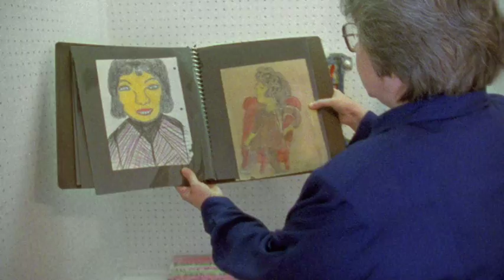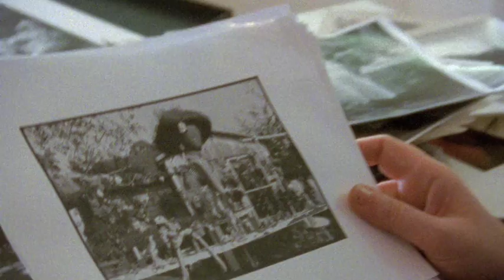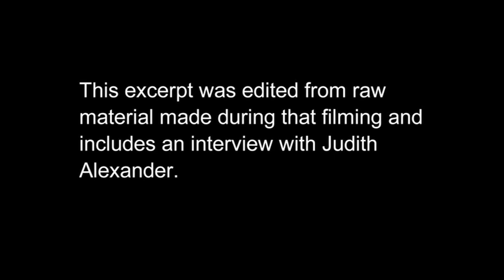Nellie Mae Rowe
Outsider Artist series